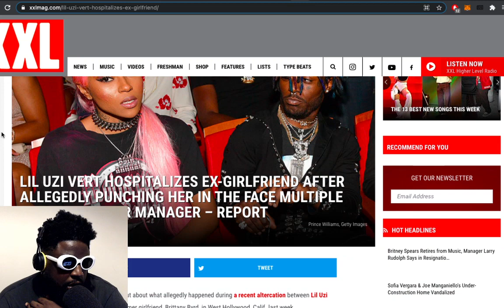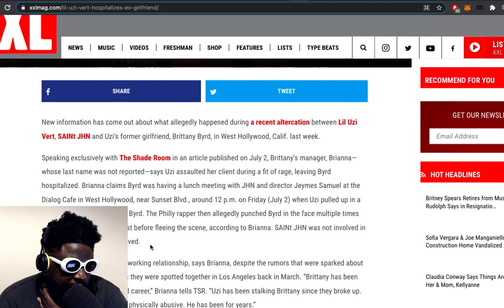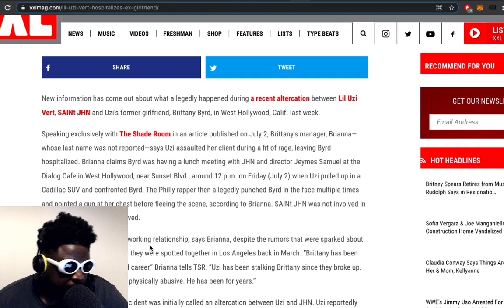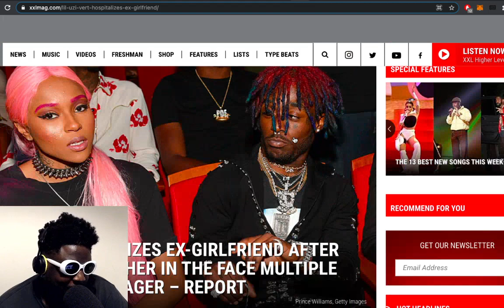why isn’t Lil Uzi Vert cancelled?